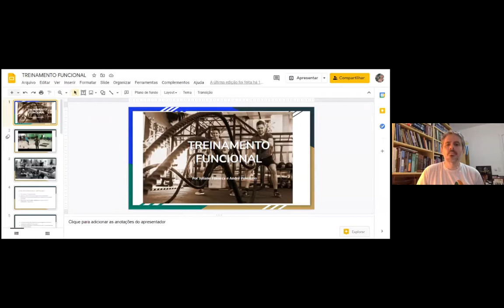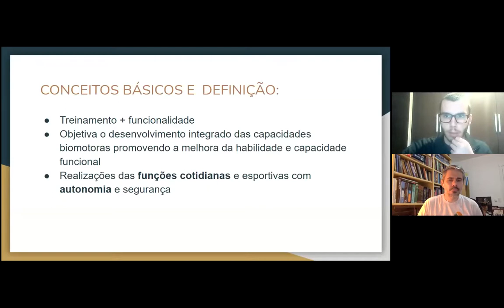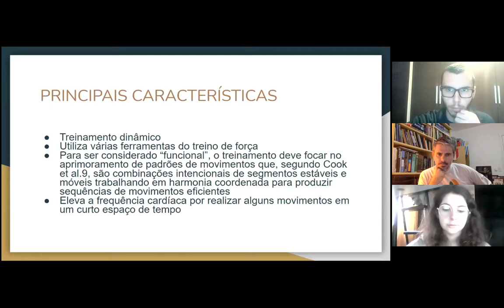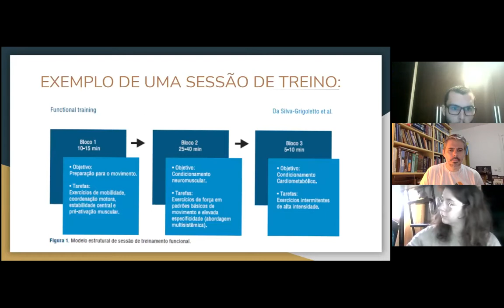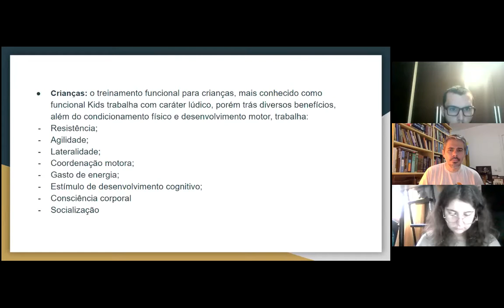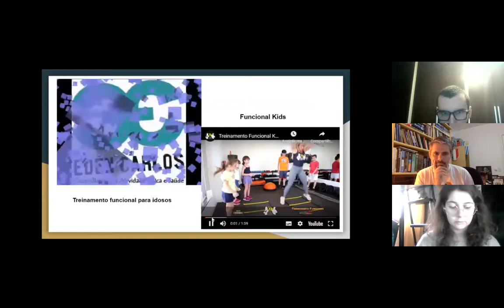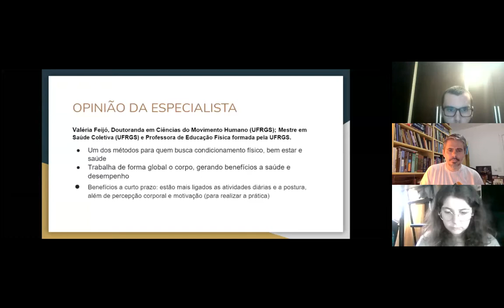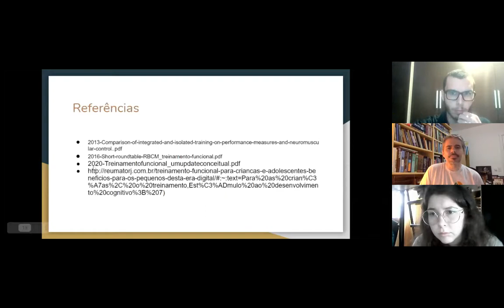Aula26 06 maio Seminario Treinamento funcional manhã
Apresentado por Juliane Maria Fonseca De Lima